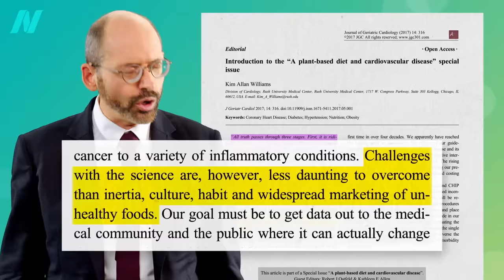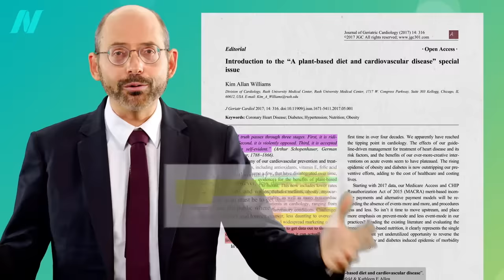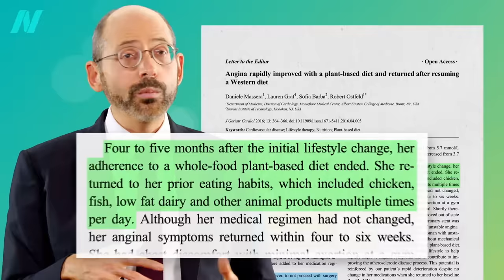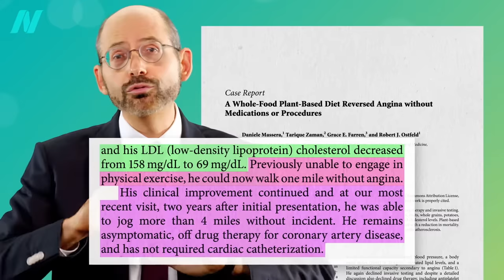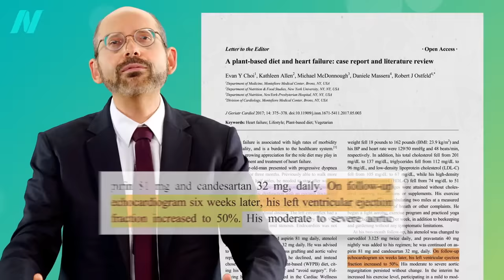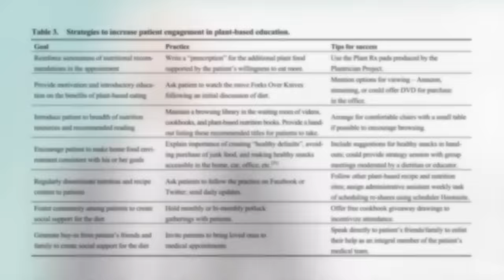How to Reverse Heart Failure with Diet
Can you reverse heart disease with food? An entire issue of a cardiology journal dedicated to plant-based nutrition explores the role an evidence-based diet can play in the reversal of congestive heart failure.

Wait, did I say reverse coronary heart disease? As in reversing the #1 killer of men and women? I’ve got lots of videos on the topic, but How Not to Die from Heart Disease is a good place to start.

I am a proud supporter!

Have a question about this video? and someone on the NutritionFacts.org team will try to answer it.

Want to get a list of links to all the scientific sources used in this video? You’ll also find a transcript and acknowledgements for the video, my blog and speaking tour schedule, and an easy way to search (by translated language even) through our videos spanning more than 2,000 health topics.